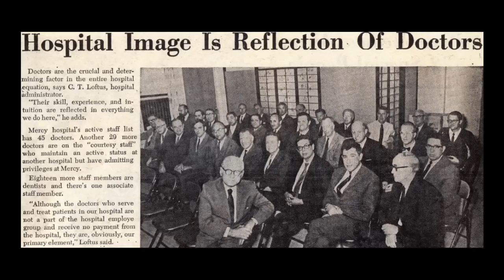The History of Lakeland HealthCare